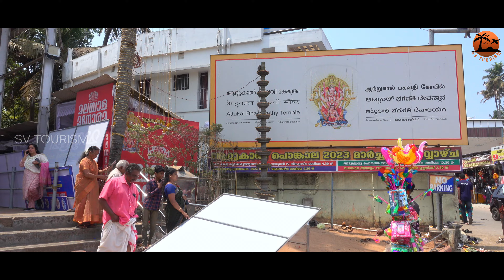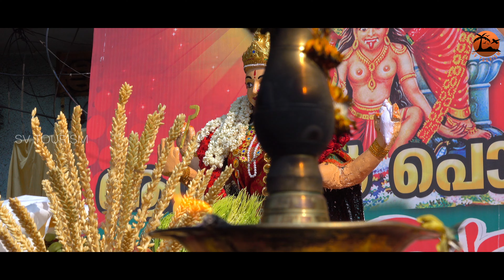ആറ്റുകാലമ്മയുടെ ഐതിഹ്യവും ക്ഷേത്ര ദർശനവും| Attukal Temple History | Attukal Devi Temple Travel Video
ആറ്റുകാലമ്മയുടെ ഐതിഹ്യവും ക്ഷേത്ര ദർശനവും | Attukal Temple history in Malayalam | Attukal travel Video | Temple travel Video | Pilgrimage Journey | Attukal Devi Temple Travel Video.
Attukal Temple History Travel Video is a Travel Video of lord Devi Temple in Trivandrum. Narration & Direction by Sreelekshmivishnu. Camera & Editing by Vishnu Prathap. Coloring by Meraki 24 Studioz. Content Owner by SV Tourism.

The Attukal Bhagavathy Temple is a Hindu religious shrine at Attukal in Kerala, India. Goddess Bhadrakali (Kannaki), mounted over 'vethala', is the main deity in this temple. Bhadrakali, a form of Mahakali, who killed the demon king Daruka, believed to be born from the third eye of lord Shiva. 'Bhadra' means good and 'Kali' means goddess of time. So Bhadrakali is considered as the goddess of prosperity and salvation. Goddess 'Attukal devi', itself is the supreme mother 'Bhaadrkali devi', (in soumya aspect) the goddess of power and courage. She is often referred as Kannaki, the heroine of Ilanko Adikal's 'Silapathikaaram'. The temple is renowned for the annual Attukal Pongal festival, in which over three million women participate. A festival that has figured in the Guinness Book of World Records for being the single largest gathering of women for a religious activity, the Attukal Pongala continues to draw millions of women with each passing year. According to the Attukal Temple Trust, around 4.9 million devotees are expected to attend the pongala in 2016. Attukal Temple is situated near the heart of the city, 2 kilometres away from Sree Padmanabhaswamy Temple, East Fort in Thiruvananthapuram. Devotees believe that all of their wishes will be fulfilled by the goddess, provide prosperity and can attain salvation. Attukal devi is often worshipped in 3 forms such as Maha Saraswati (goddess of knowledge, arts, and language), Maha Lakshmi (goddess of wealth, auspiciousness, and power) and Mahakali/ Parvathy

Content Owner :@svcreationstourism